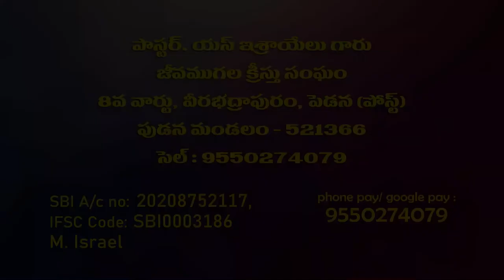4 01 2022 Israel garu